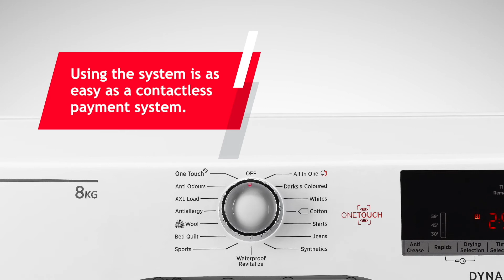DXC8DE 8kg Aquavision Version 2 Comp